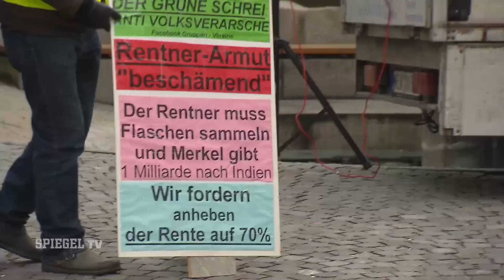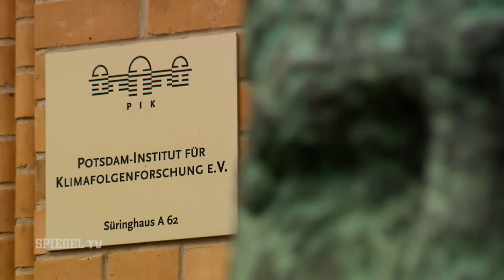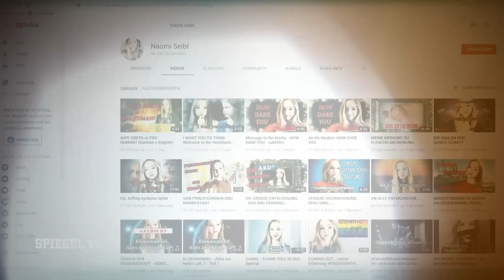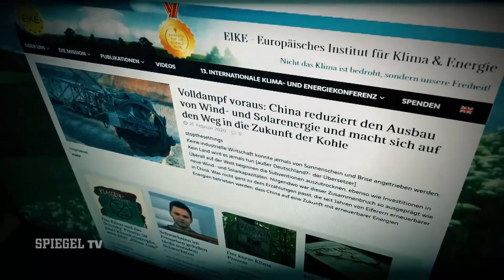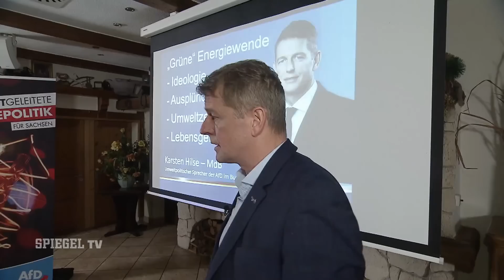Die Klimawandel-Leugner | SPIEGEL TV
Sie nennen sich selbst "Klima-Skeptiker" und kämpfen mit bizarren Verschwörungstheorien gegen die globale Erwärmung. Für die junge Generation ist Naomi Seibt zu einem Sprachrohr der Bewegung geworden. Für die Älteren beackert die AfD als politische Partei das Thema.